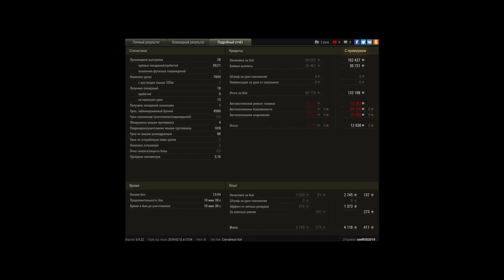Тащилово на полустоковом Об.705